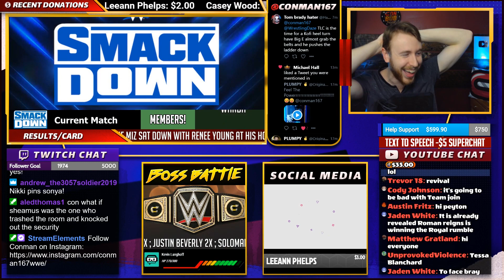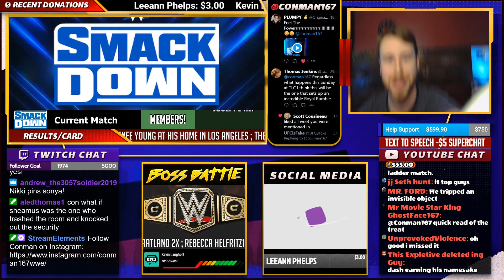Dash Wilder TRIPS On Live TV Botch Reaction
Dash Wilder from the Revival tripped and fell on live TV on Smackdown,  Here is my live reaction!

Reaction Highlights